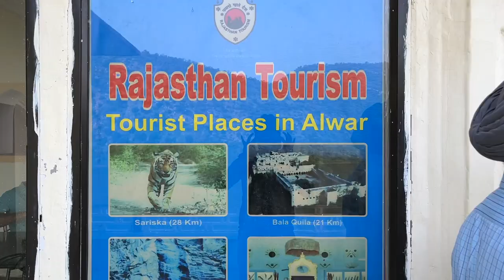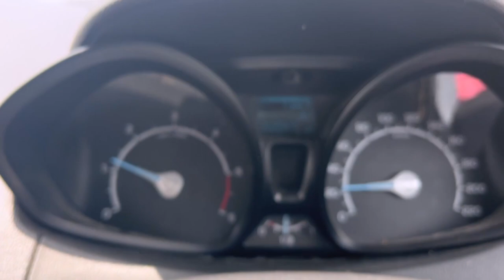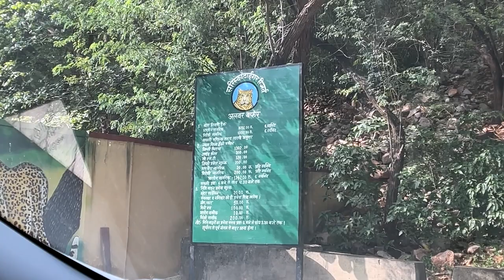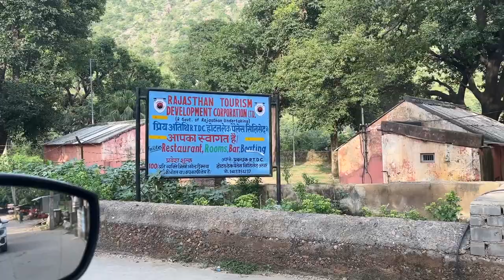Delhi to Alwar by road | अलवर | GS vlogs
Delhi to alwar | delhi to alwar road trip | Delhi to alwar trip | Top Places to visit in Alwar Rajasthan | Weekend Trip Near Delhi | Alwar Travel Vlog | Rajasthan Travel Vlog | Places to visit near Delhi | Siliserh Lake | Sariska Tiger Reserve | Alwar City Palace | Alwar Rajasthan Museum | Bala Fort | Delhi to Alwar by road

Hey Guys! Welcome to GS Vlogs.

Hotels Suggestions
Hotel Green Hillock
Ankur Hotel
Sparrow Inn Ankur
Hotel Ashoka
Maan Hotel And Restraunt
Hotel Burja Haveli
Sparrow Inn By MGB hotels
Hotel Crown